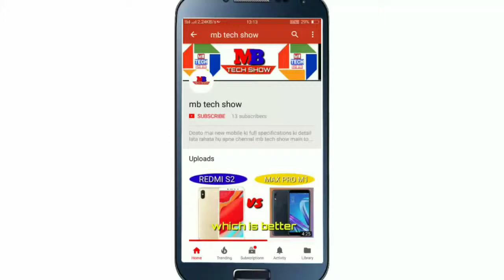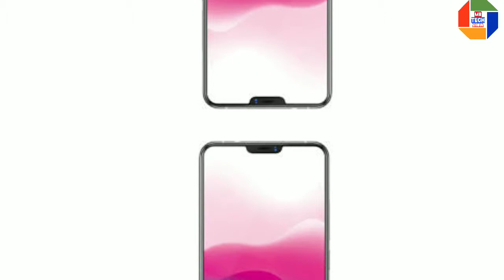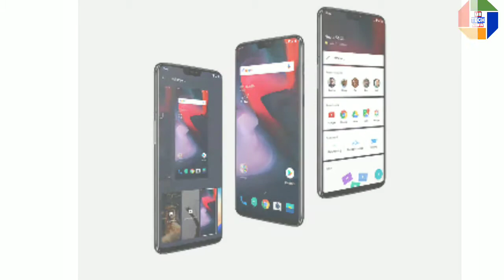Oneplus 6 and vivo x21 full specifications and which is best ?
dosto es video me vivo x21 or oneplus 6 ke specifications ke bare me bataya gya hain.
to es video ko end tak dekhna or video apko pasand aye to.

LIKE, karna na bhuley or kuch kahna ya puchna chahatey hoon hoon to comment box mai puch saktey hoon .